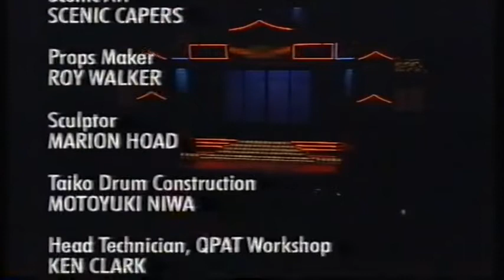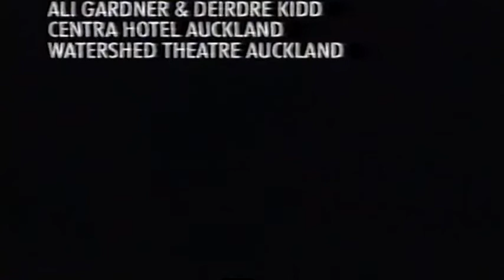The Mikado Jon English 1996